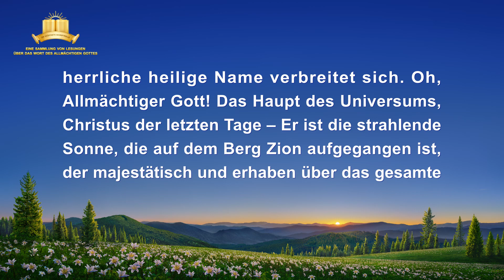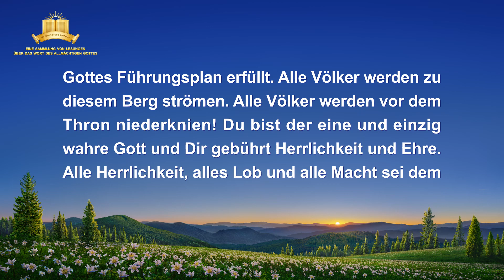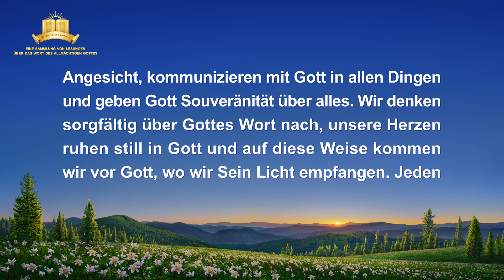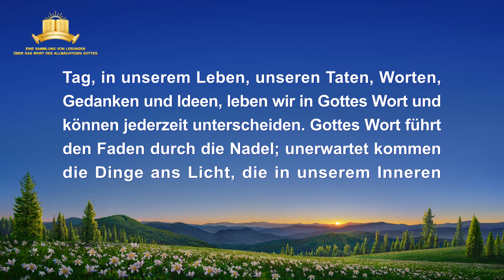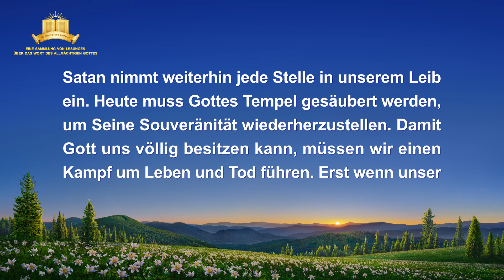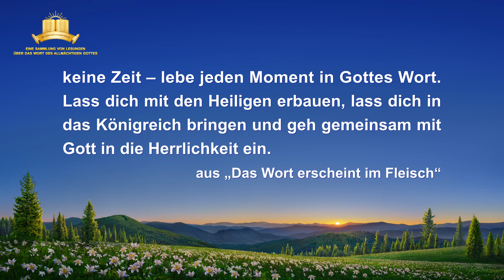Das Wort Gottes | Kundgebungen Christi am Anfang: Kapitel 1